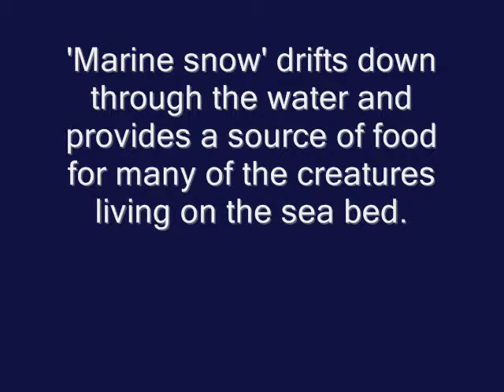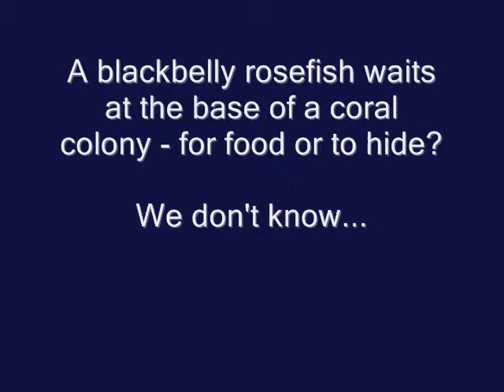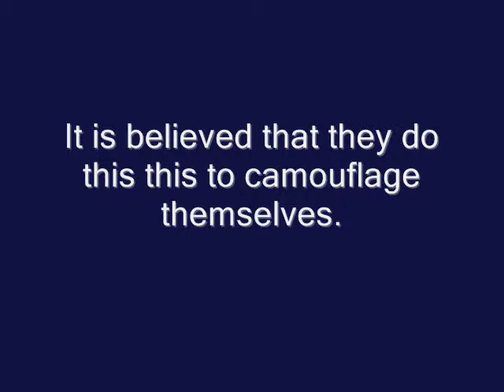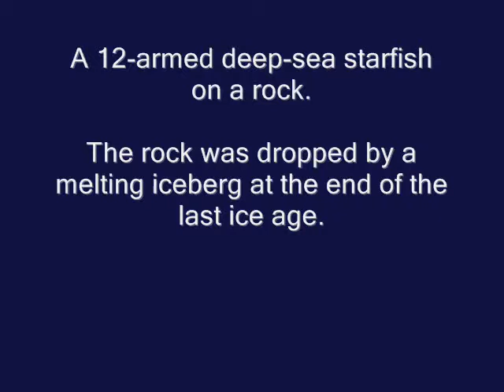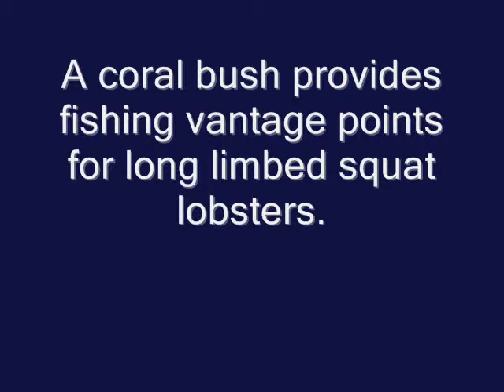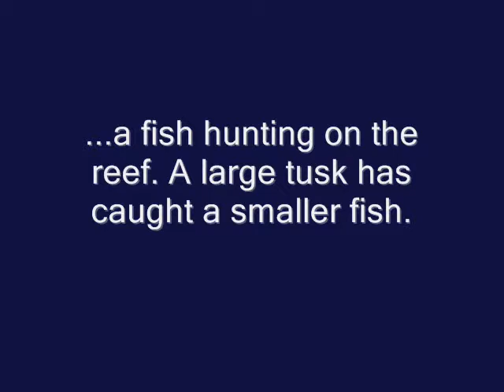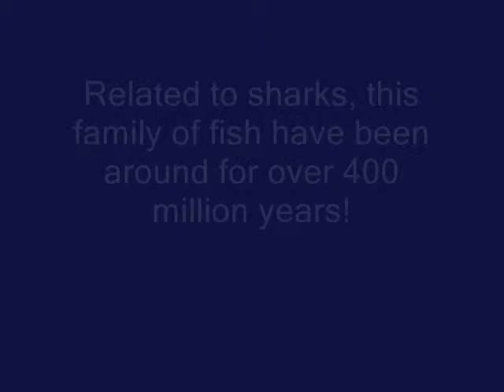CE0908 highlights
These are some of the highlights from a research cruise on board Ireland's R/V Celtic Explorer in 2009, which looked at some cold water coral communities in the North Atlantic.